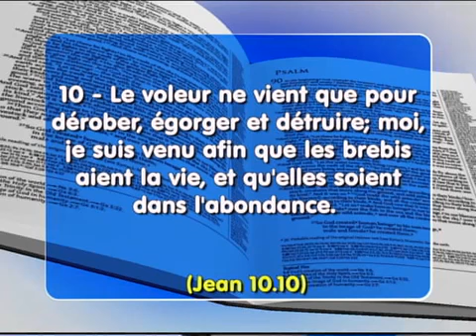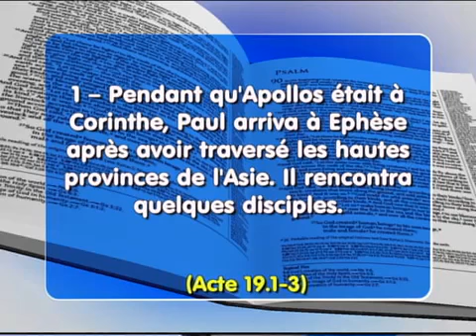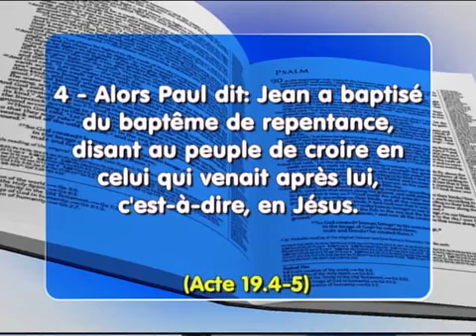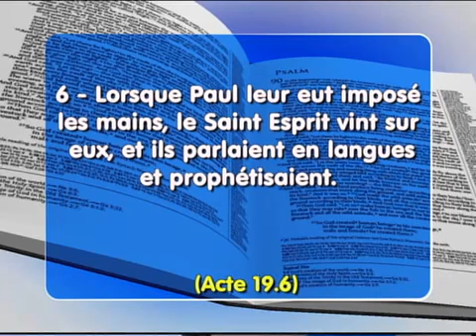Spectacle de la Foi 1148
"Pendant qu' apollos était á corinthe, Paul arriva à Ephèse aprés avoir traversé les hautes provinces de l'Asie. Il rencontra quelques disciples" Acte 19.1